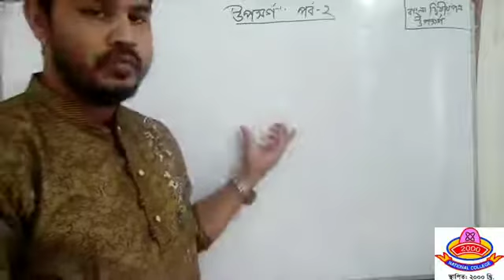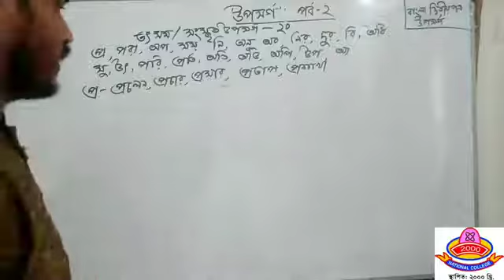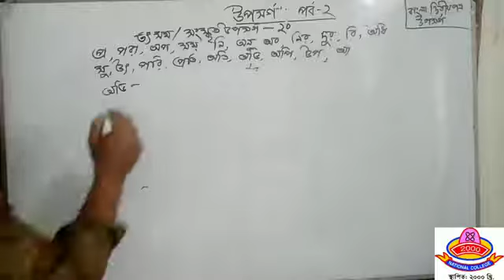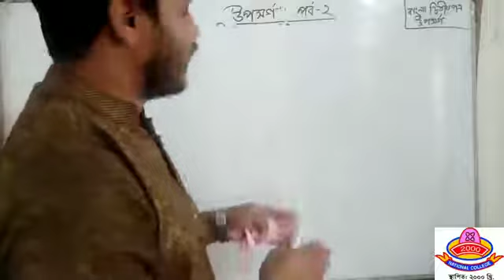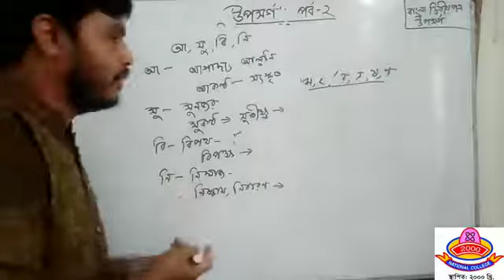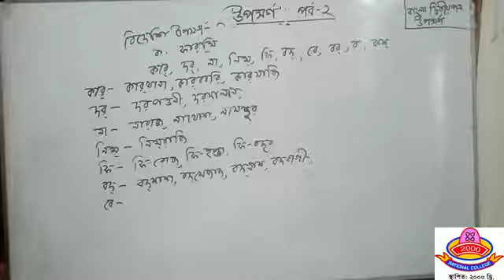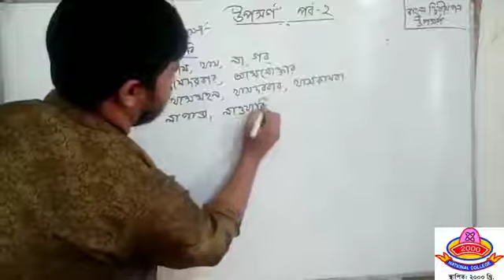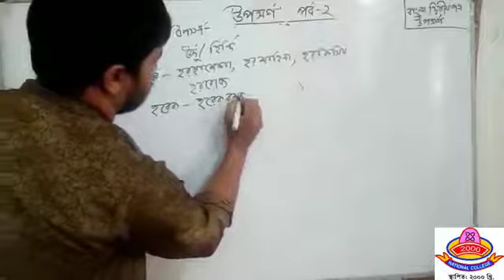নবম-দশম, একাদশ-দ্বাদশ ব্যাকরণ ( উপসর্গ, ২য় পর্ব) উপস্থাপনায় - মোঃ মুসলিম উদ্দিন মিলন।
নবম- দ্বাদশ ব্যাকরণ ( উপসর্গ, ২য় পর্ব) উপস্থাপনায় - মোঃ মুসলিম উদ্দিন মিলন, প্রভাষক,বাংলা,ন্যাশনাল কলেজ।